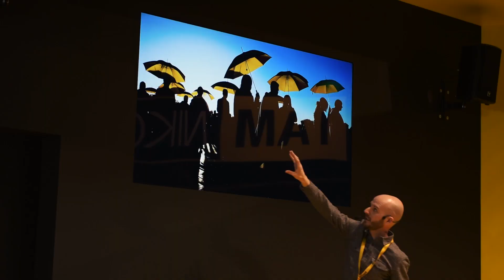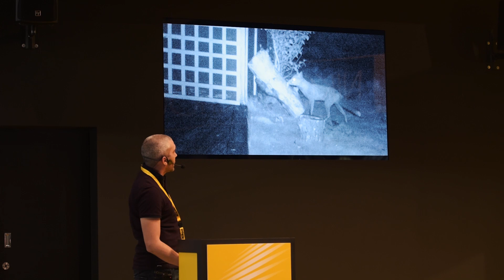Photography Career Advice from the Nikon School Stage at The Photography Show 2016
Nikon UK ambassadors and guest speakers at The Photography Show 2016 give their advice on becoming a successful photographer and the best ways to get your work seen.